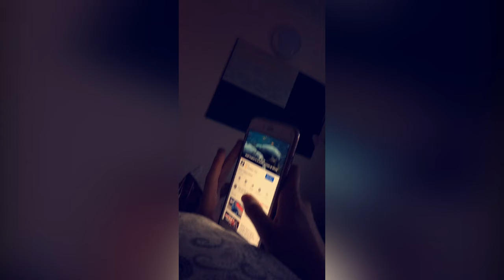going to bed at 5AM FOR A WEEK!!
Hello, I'm Jacob Battersby, also known as TheBattersby and in the last week I went out clubbing everyday for a week see how good of a time I could have, how much it would cost and what negatives could come from it.

Podcast Gear:
Pop Filters:

Lighting Kit:

Microphone Stand:

XLR Cables:

Zoom H6 Recorder:

I'd Love To Change The World (Matstubs Remix) - Awesome Song!!

Copyright:
If you want to use my videos or any of my sponsored products in your videos please mention my name in the video as well as in the description and title.